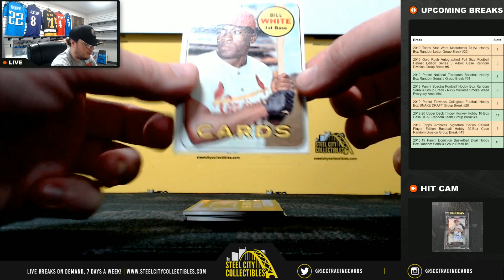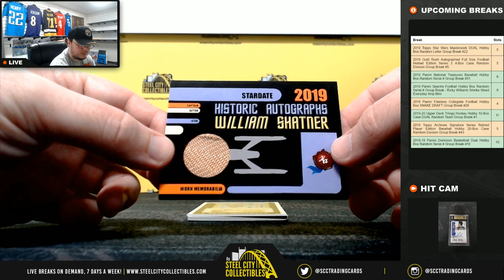2019 Historic Autographs 1969 Box Live Break - Joe